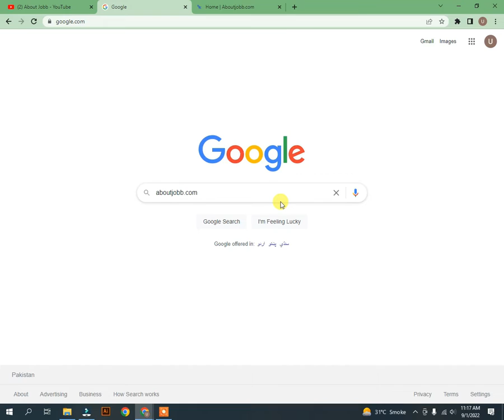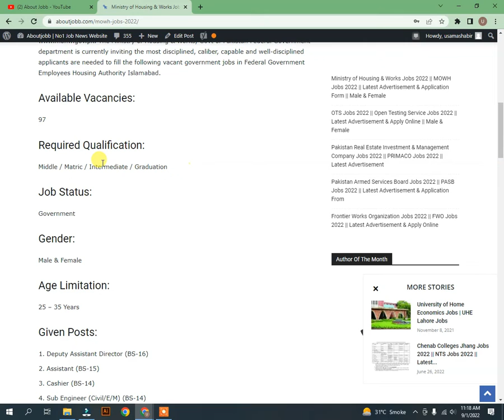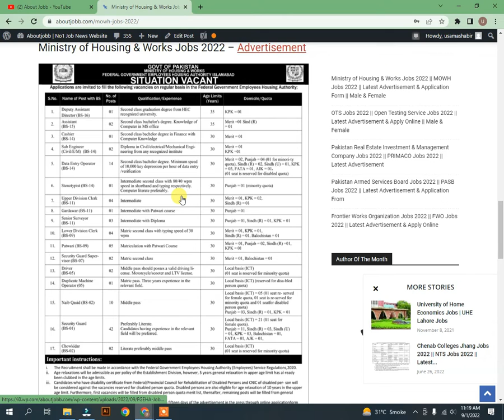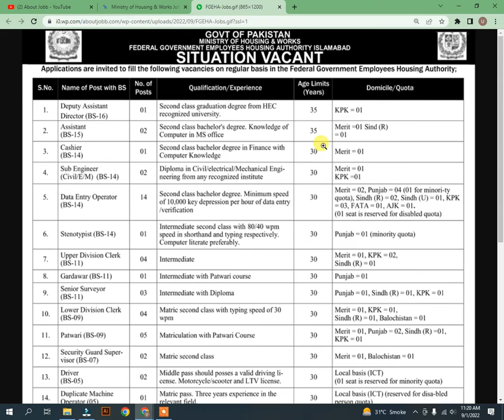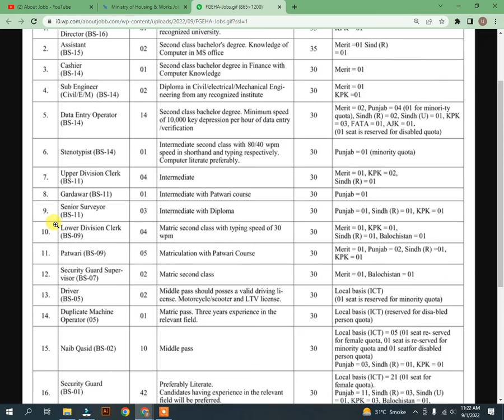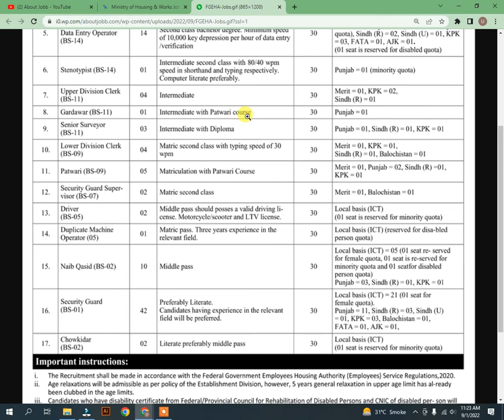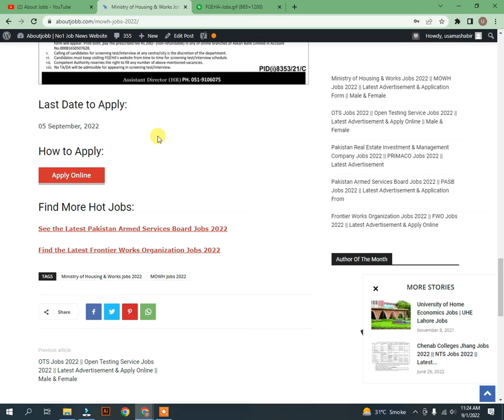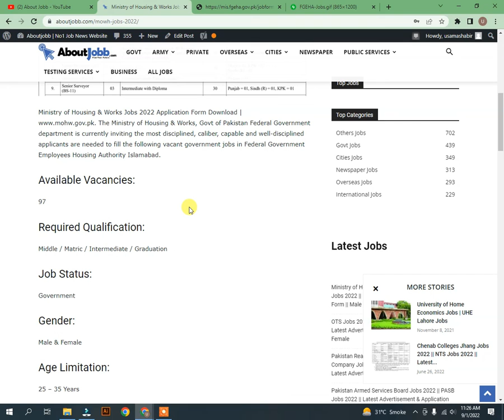MOHW Jobs 2022 || Ministry of Housing and Works Jobs 2022 || Male & Female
AboutJobb MOHW Jobs 2022 || Ministry of Housing and Works Jobs 2022 || Male & Female
- - - - - - - - - - - - - - - - - - - - - - - - - - Link Below- - - - - - - - - - - - - - - - - - - - - -
Most Recent Upload

In This Video We Tell You """ MOHW Jobs 2022 || Ministry of Housing and Works Jobs 2022 || Male & Female """ So Watch Our Video Full.
Thanks,
About Jobb